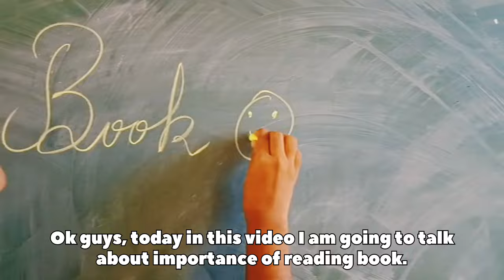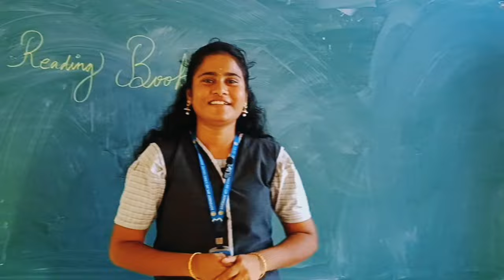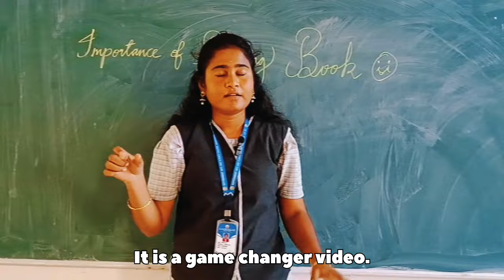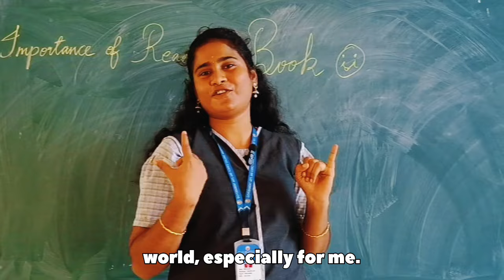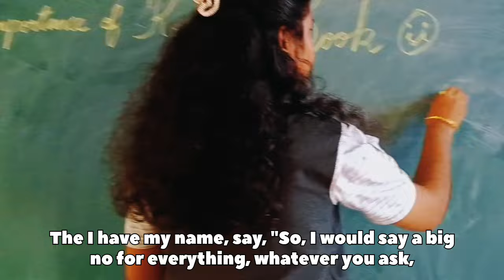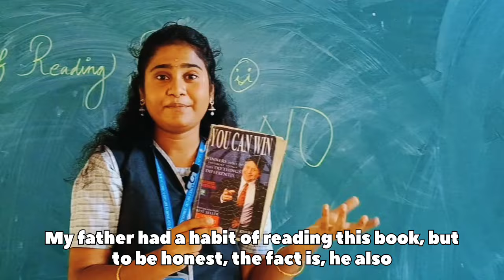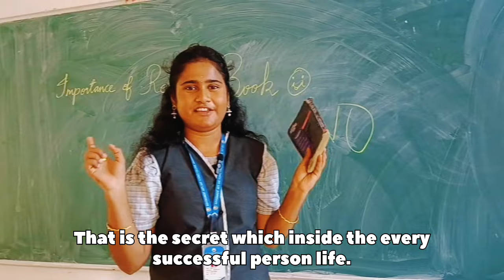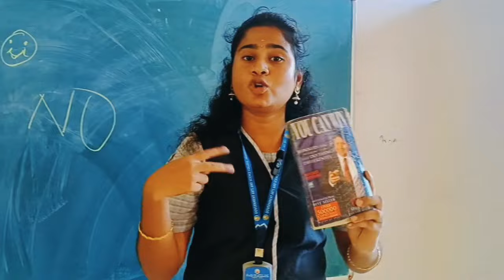FORM READING HABIT TO CONQUER YOUR GOALS 🔥 MY EXPERIENCE YOU CAN WIN 💯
FORM THE READING HABIT TO CONQUER YOUR GOALS 🔥 MY EXPERIENCE FROM YOU CAN WIN 💯